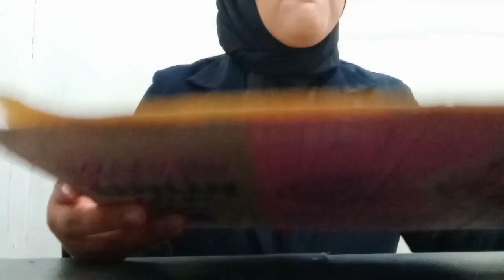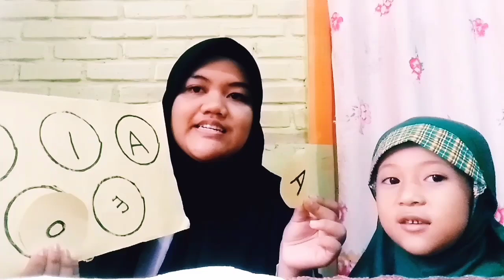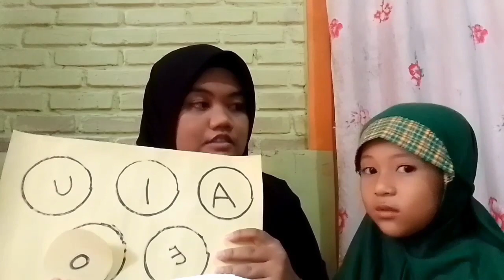Procedure text II Educational games tool II Recognize Vowels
Assalamualaikum wr.wb
the benefit knowing vowels for children, are able to pronounce the simplest letters.
 Name : Fepi paujiah
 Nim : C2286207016